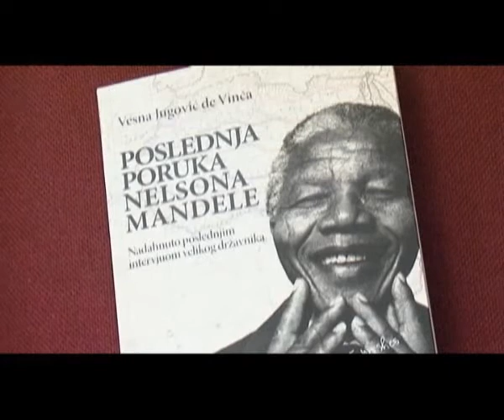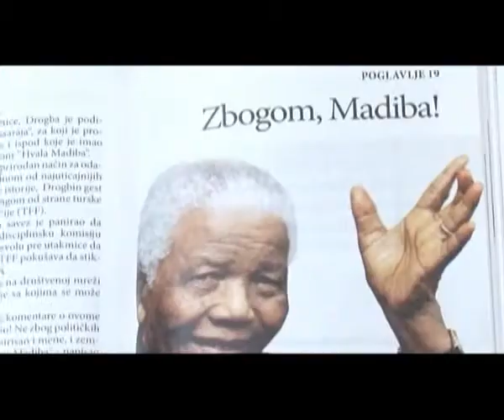Niš – Promocije knjige Vesne Jugović o Nelsonu Mandali